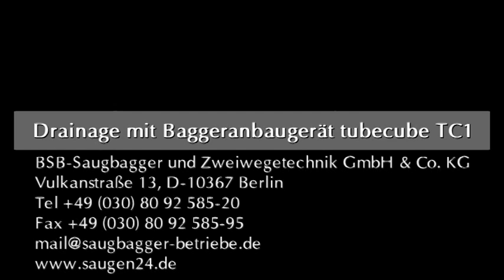Drainage mit Baggeranbaugerät tubecube TC1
Einsatz des tubecube TC1 bei der Drainagefreilegung von schwer zugänglichen Bereichen im Gleis- und Tiefbau.
Anbausauger für Zweiwege-Bagger, tubecube TC1, als Alternative zur Handschachtung und zur schonenden Freilegung im Tiefbau, Gleisbau und GaLa-Bau; Verkauf weltweit.